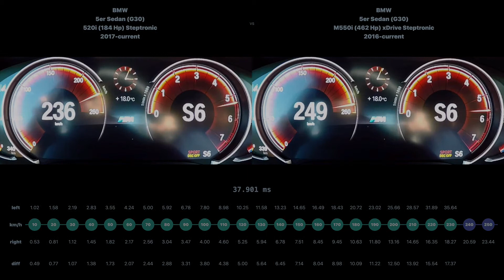* BMW 5er Sedan 520i 2017-current vs BMW 5er Sedan M550i 2016-current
BMW 5er Sedan (G30) 520i (184 Hp) Steptronic 2017-current vs BMW 5er Sedan (G30) M550i (462 Hp) xDrive Steptronic 2016-current